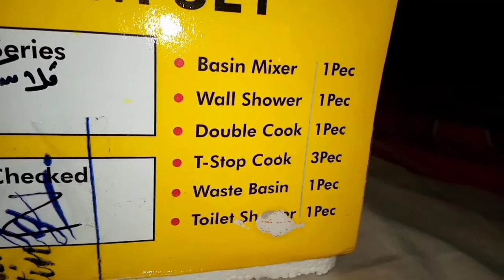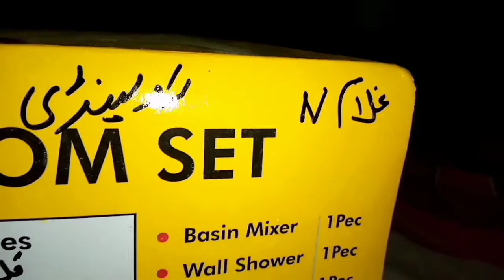faisal bathroom set complete review and its fitting bathroom set and accessories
experience info channel is providing you to day a good video which will help you in selection of your own new house fitting.